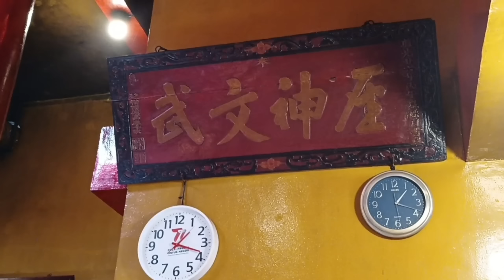KELENTENG INI BERUSIA RATUSAN TAHUN DI PULAU BANGKA (Kelenteng Kwan Tie Miau)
Kelenteng Kwan Tie Miaw ini merupakan salah satu kelenteng tertua yang ada di Pulau Bangka.
Kelenteng ini diperkirakan dibuat tahun 1841 M dan diresmikan pada tahun 1846 M.
Selain itu,Desain dari Klenteng Kwan Tie Miaw sangat klasik dan bernuansa arsitektur Cinanua sangat kental. Dengan dominasi warna merah dan ornament khas Cina.

Kelenteng ini sangat ramai di kunjungi dan sering di jadikan sebagai pusat upacara peringatan hari raya Imlek,hari raya Cap Go Meh, kegiatan sembahyang Rebut dan kegiatan2 lainya dalam peringatan hari besar etnis Tionghoa di Pulau Bangka.

Imlek/kongian di beberapa wilayah di Bangka Belitung.